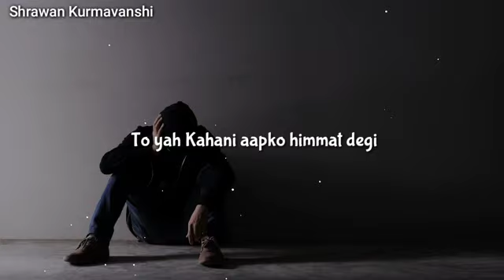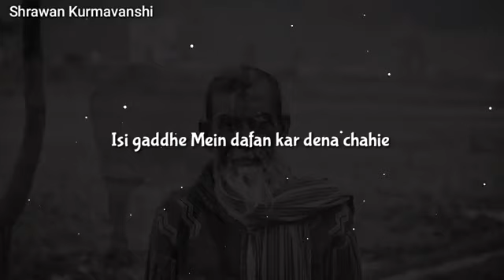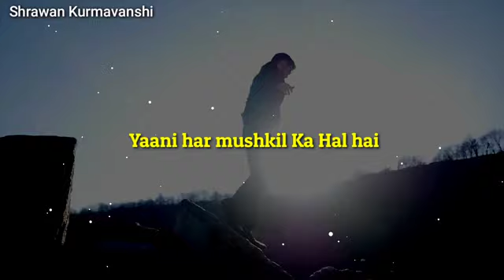Time is very important motivation video#short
Filters
vidIQ badge
Enable Inline Keywords
 View Details

Dark Side of Stock Market | How Stock Market Manipulation works? | Insider Trading | Dhruv Rathee